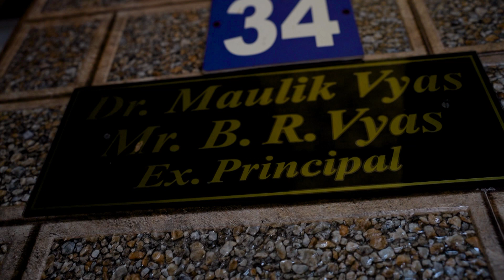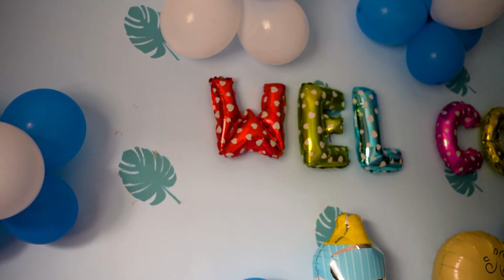How to decorate To home for newborn 😱baby welcome II Baby Boy II Gifts II